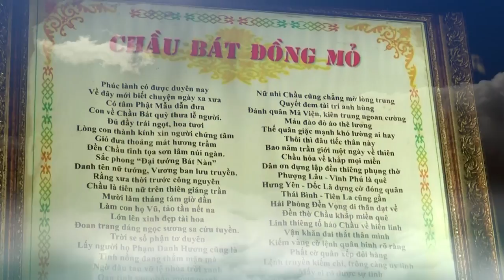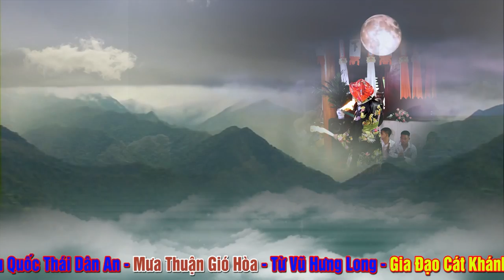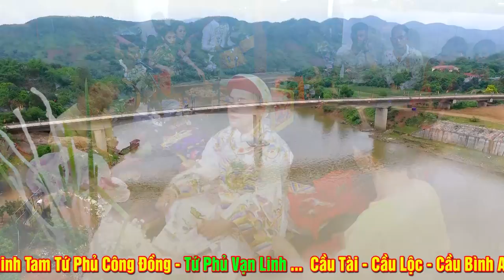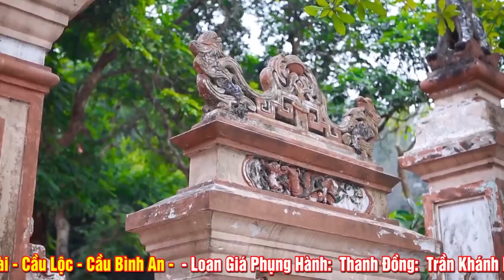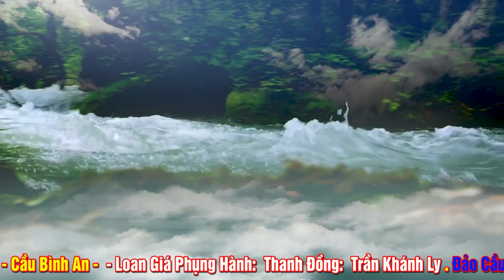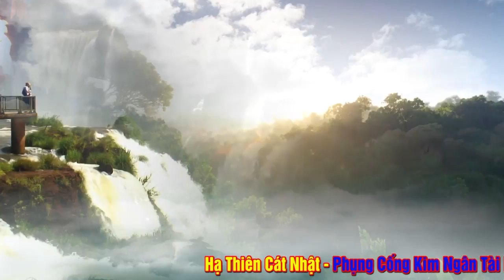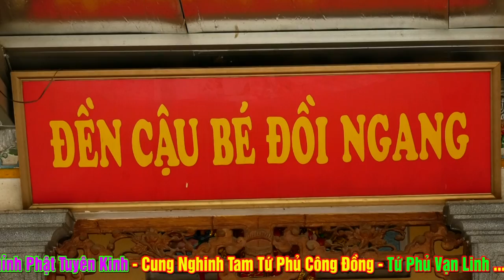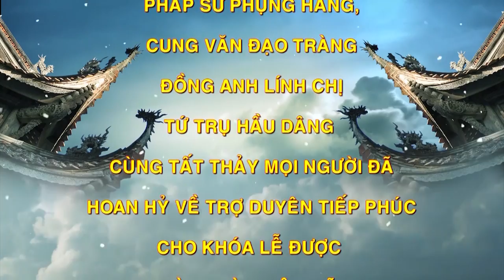Cô Gái Mừng Rơi Nước Mắt khi hầu Xong Vấn Hầu.Kết Quả Mỹ Mãn không Tưởng.TĐ Trần Khánh Ly.P2